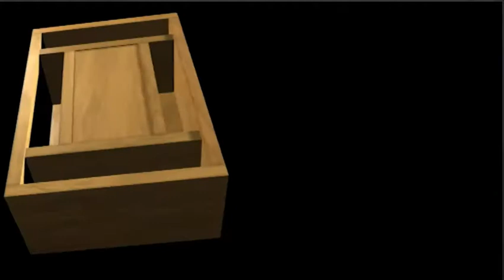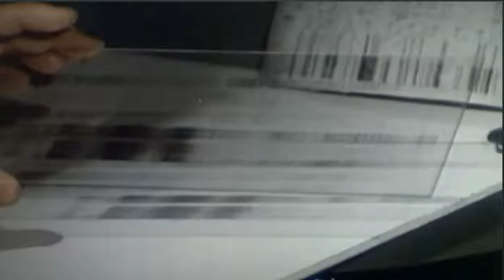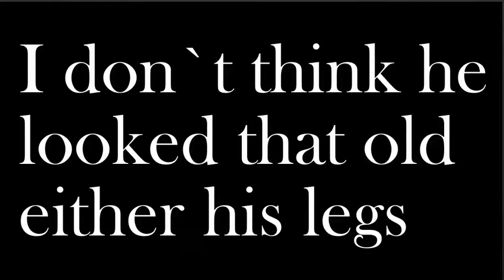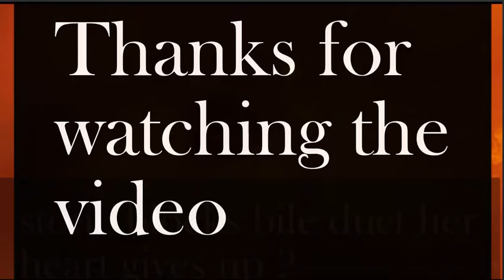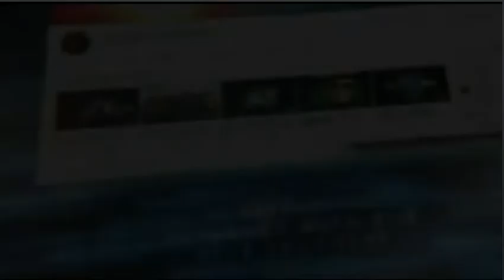Empress Lady Dai Of China - The Unscrambled Channel